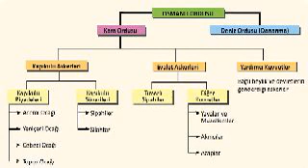Beylikten Devlete Geçiş Dönemi Osmanlı Ordusu